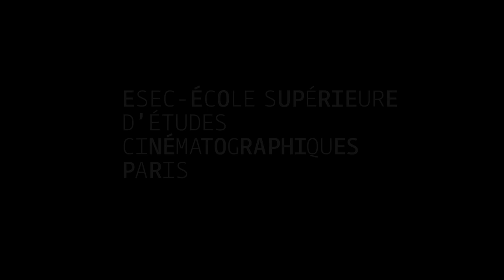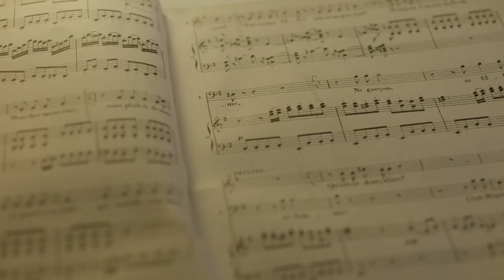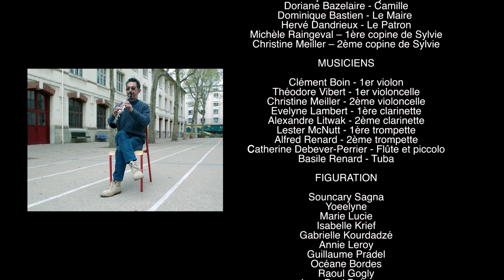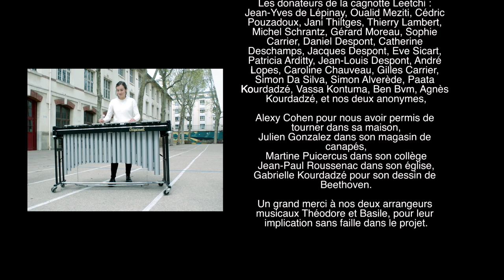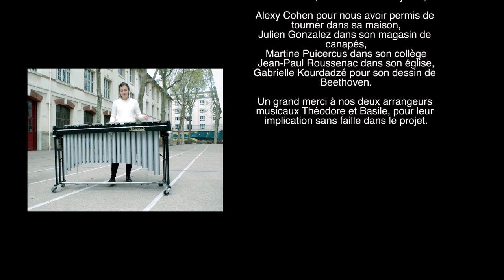ESEC Cinéma - Maternelle symphonie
Charles a 30 ans et vit toujours chez maman. Il est passionné de musique classique et rêve de devenir chef d'orchestre. Sa mère le persuade de diriger l'orchestre municipal, composé de musiciens TRES amateurs.

COMEDIENS : Simon P, Françoise KRIEF, Doriane BAZELAIRE, Dominique BASTIEN, Hervé DANDRIEUX

REALISATEUR : Tina KOURDADZE
SCENARIO : Alexy COHEN
ASSISTANT-REALISATEUR : Thais DESPONT
2ND ASSISTANT-REALISATEUR : Alexandre MALLEIN
SCRIPTE: Camille BINARD
CHEF OPERATEUR : Jules ARDILLON
CADREUR : Clovis PORCHER
ASSISTANT CAMERA : Charlie THILTGES
INGÉNIEUR SON: Louis TRAN TAN BA
PERCHE: Coline BORIE
ELECTROS: Soulaimane KEBAILI, Thibault FAUCONNET
PRODUCTION/REGIE : Thibaud FEYHL, Ugo LAMBERT
ADJOINT RÉGIE: Eve SICART

MONTAGE : Eve SICART
ETALONNAGE : Vanille JOBARD
MIXAGE: Lucas SALIERI